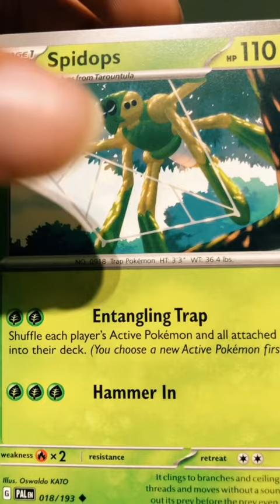Opening Paldea Evolved!!